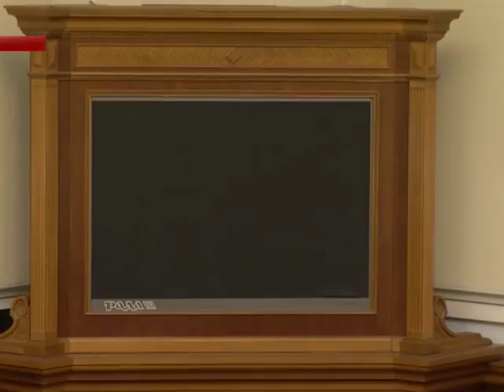Підсумки з Анатолієм Єпіфановим. 27 квітня 2018.